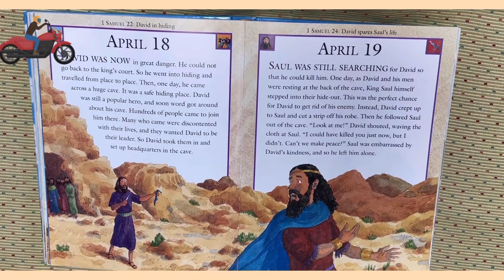David in Hiding 2 Samuel April 18th#영어공부